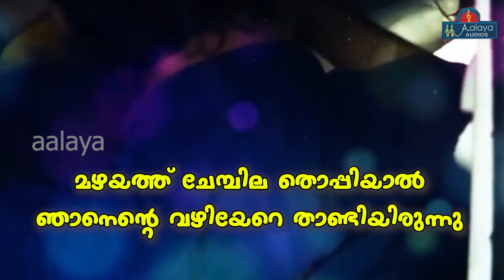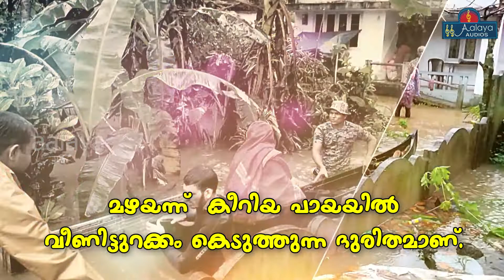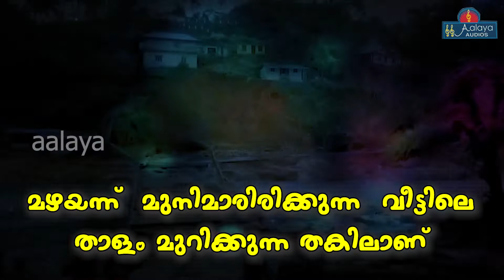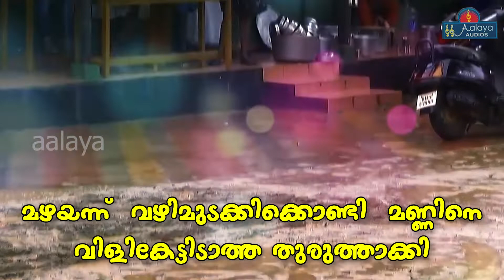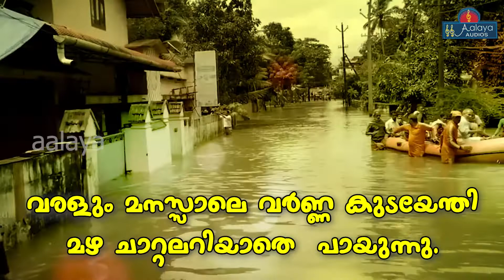Kavitha Malayalam | മഴയത്ത് ചേമ്പില | Mazhayathu Chembila | Aalaya Entertainment | Ormakal Peyyumbol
Album : Ormakal peyyumbol (ഓർമ്മകൾ പെയ്യുമ്പോൾ)
Lyrics : Gopi Narayanan

Welcome to Aalaya Entertainments You Tube Channel.

★ ANTI-PIRACY WARNING ★
This content Is Copyright to Aalaya Entertainments. Legal Action Will Be Taken Against Those Who Violate The Copyright Of The Following Material Presented !